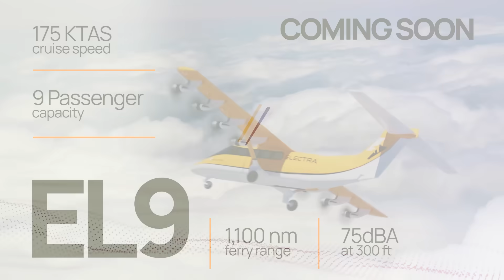Electra's Ultra Short Aircraft Will Transform Travel via Direct Aviation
Direct Aviation connects people from where they are to where they want to go by utilizing thousands of accessible locations (known as Ultra Short Access Points), which can be as small as soccer fields. Powered by Electra’s EL9 Ultra Short aircraft, which uses electric blown-lift technology to take off and land in just 150 feet, Direct Aviation unlocks mobility options never before possible.